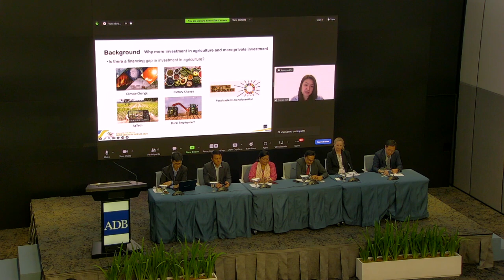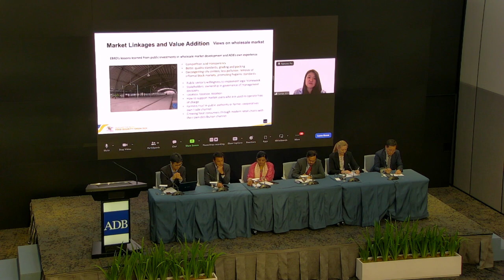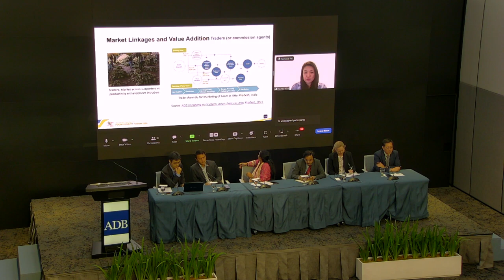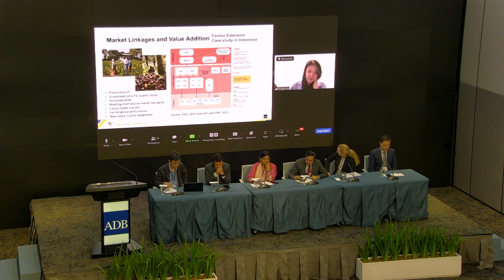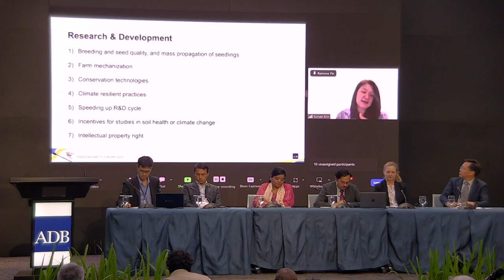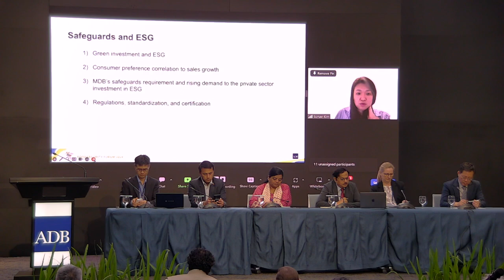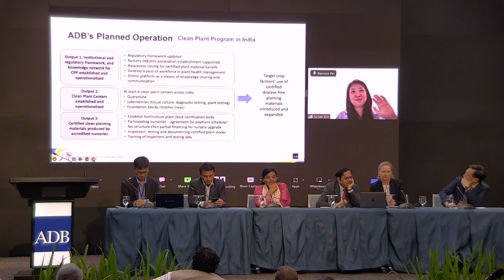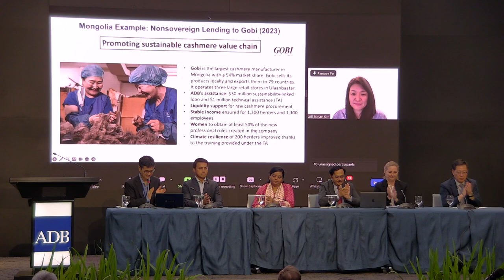Theme 2: Greener Agrifood Value Chain Development—Synergize Public and Private Sector Interventions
The session will include three thematic breakout sessions on developing a matrix of programmatic interventions. Breakout session was attended by ADB management and key government officials involved in project pipeline development as well as private sector and development partners.